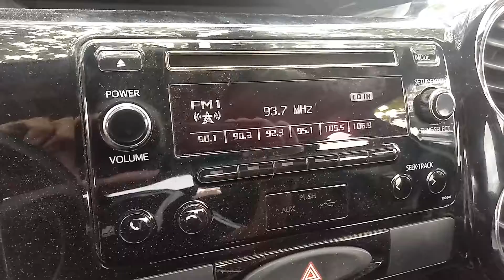93.7 Mossoró RN 302km-28.09.19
Emissora do RN captada no Ceará-Trairi somente com rádio e antena sem internet através do fenômeno denominado Propagação troposferica